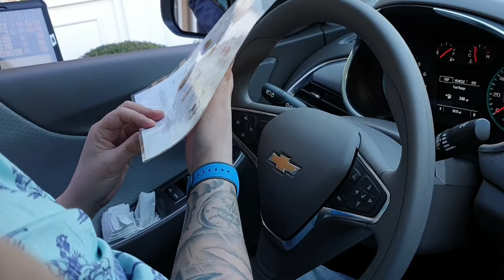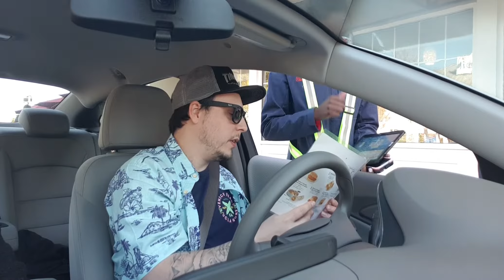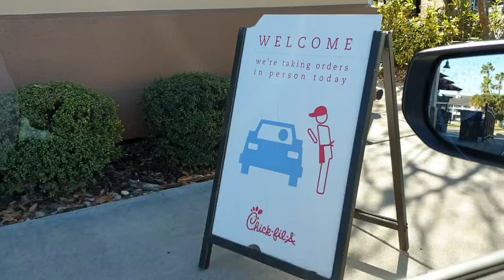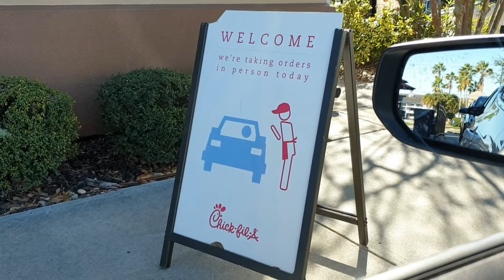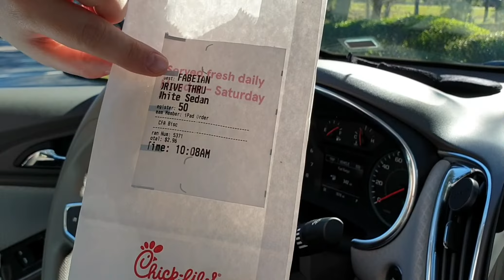CHICK-FIL-A Chicken Biscuit BREAKFAST For The First Time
Uit de reeks `Tout Fabien in Amerika` ga ik voor het eerst naar CHICK-FIL-A in Florida! Ik eet er een chicken biscuit als ontbijt!

👍 Laat het me weten in de reacties als je deze video leuk vindt. en DUIMPJE OMHOOG! 👍